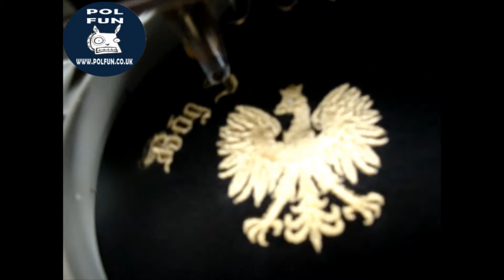POLO KOSZULKA "Bog Honor Ojczyzna" Polish T-shirt Polska EURO2012 Polski POLFUN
Koszulki , bluzy oraz piękne śpioszki z zabawnymi i patriotycznymi motywami oferuje firma Polfun.co.uk
Wysoka jakość tkaniny .Ubierając nasza bluzę poczujesz ze nosisz porządny ciuch, odzież firmy b&c collection ze względu na jakość wykonania i wytrzymałość cieszy dobra sława na całym świecie. Jeżeli pomyślałeś że używamy najtańszych najgorszych produktów do wykonywania na nich nadruków to się bardzo ciesze , bo zdziwisz się!!
Wejdź na sprawdź ofertę i kup . Co tydzień dodawane są nowe produkty znajdź nas także na Facebooku Ebay.co.uk
i kliknij "lubie to"!!
Oraz na Ebay.co.uk